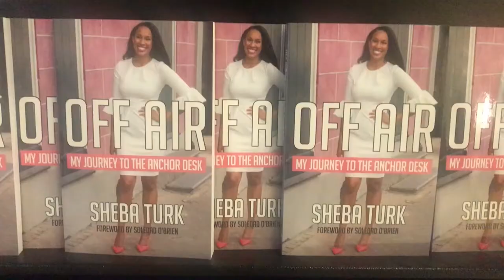Jade Myers Reports | Sheba Turk at Dillard University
WWL-TV news anchor Sheba Turk, spoke about her new book, "Off Air: My Journey to the Anchor Desk" on April 10 for Dillard University's Brain Food Series.